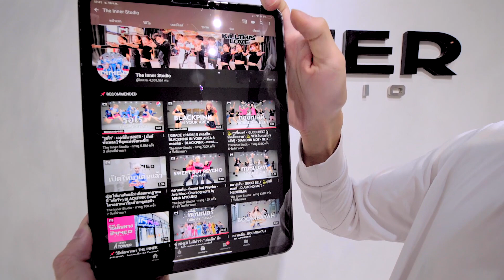INNER KIDS I LOVESICK GIRLS - BLACKPINK